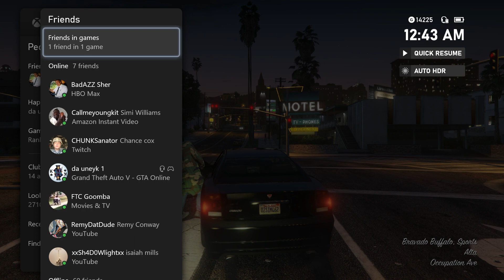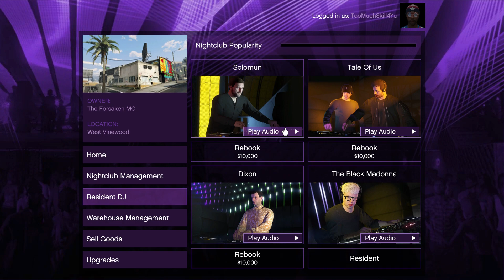HOLIDAY SEX IN GTA ONLINE!!!!!! (The 4th Edition)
GTA Online is a dynamic and persistent online world for sixteen players. The game will let you and friends team up to tackle missions, activities, and ambient events, as well as competing with others in more traditional game modes. ... Certain characters from the single-player campaign